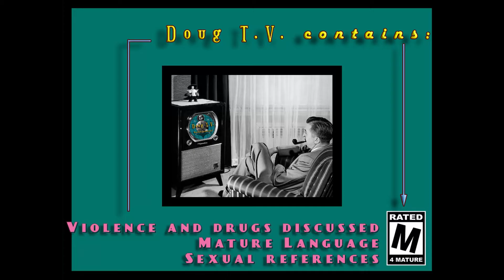Doug TV - Podcast Vol.2 No. 1 INJUSTICE #2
Podcast about the Criminal "justice" system, industry rather, in America.  Part of a series on injustice, the dishonesty and brutality of police and the mass incarceration if the innocent.